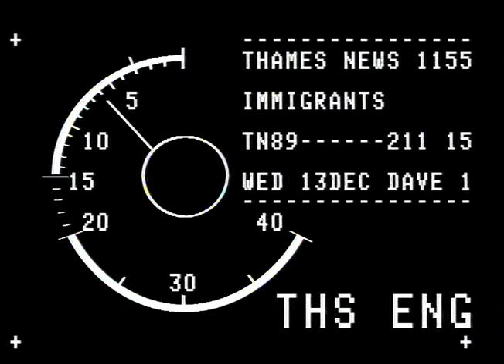TN-89-211-015.m4v | Thames News Archive Footage